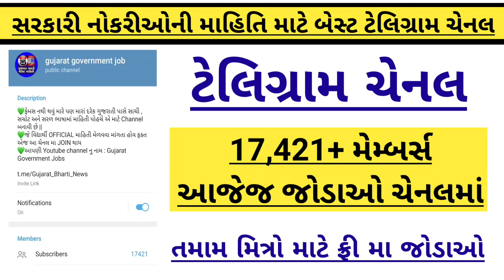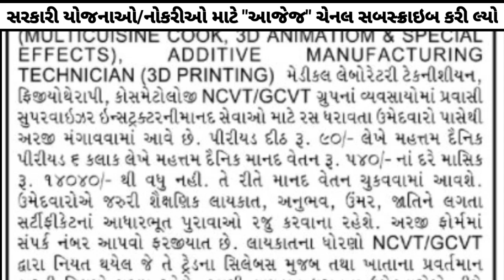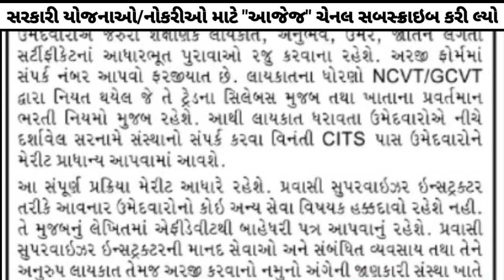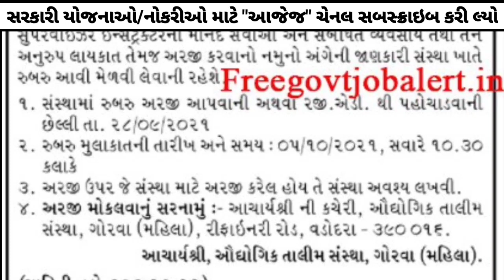રોજગાર અને તાલીમ વિભાગ ગુજરાત - Latest New Update For Government Bharti in Gujarat 2021 - Govt Jobs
Time Stamps :-

00:00 Channel Intro
00:05 Gujarat Government Jobs Channel
01:06 gujarat government bharti
01:20 government bharti in gujarat 2021
01:40 gujarat government new bharti 2021
01:59 gujarat government bharti update
02:20 gujarat govt jobs 2021
02:40 govt jobs gujarat 2021
03:00 gujarat govt new jobs 2021
03:22 રોજગાર અને તાલીમ વિભાગ ગુજરાત